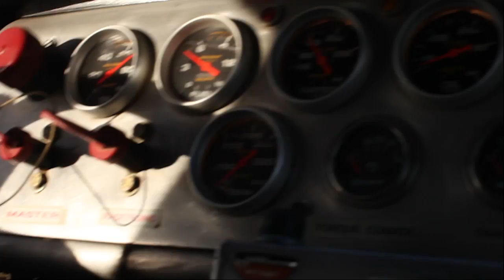GGTR NORRA 1000 Press Release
From the desk of Spanish Tony / GGTR Cultural Attaché

"It is with immense pleasure that I am able to announce that Team GGTR will shortly be descending upon Baja California to participate in the 2016 Norra 1000.
With minutes of critical planning now behind us, we have entered a semi transcendental phase, as we countdown to the all important matter of scrutineering…. of the Ensenada bar scene and beyond to experience the many cultured gifts and sex shows this unique peninsular has to offer.

See you in Ensenada Gentleman and good luck.

Spanish Tony"